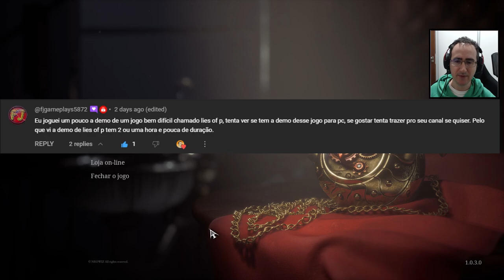Jogamos Lies of P Descendo a narigada na mão dos inimigos.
Jogamos Lies of P, Soulslike ambientado no universo de Pinoquio. Onde jogamos como o títere criado por Gepeto, pinóquio. E saimos a explorar um mundo devastado por algum incidente com títeres cibernéticos, como nós. Baixamos a demo e exploramos um pouquinho e derrotamos o primeiro chefe do jogo.

Programas Utilizados
GeForce Experience
DaVinci Resolve
Pazera
OBS Studio